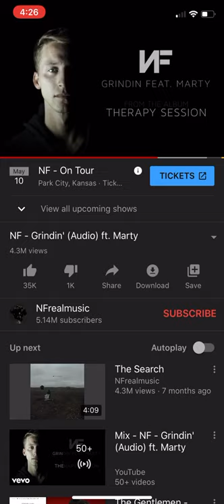music block test